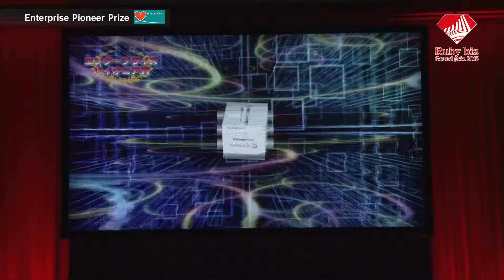Techno Project Japan Co., a winner of the Enterprise Pioneer Prize at the Ruby biz Grand prix 2015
Overseas expansion in the health and medical services field
Winning service: Mame-NET
This service is the core of a secure medical information network that allows medical institutions to share diagnostic information. The system is currently in use by approximately 400 people at over 30 medical institutions in Vietnam, with the company aiming to expand to other ASEAN countries.